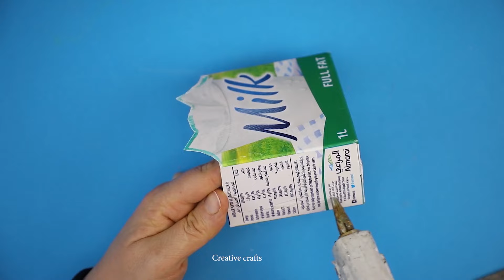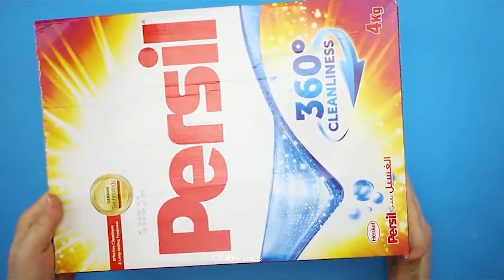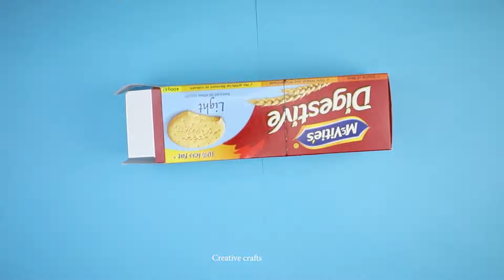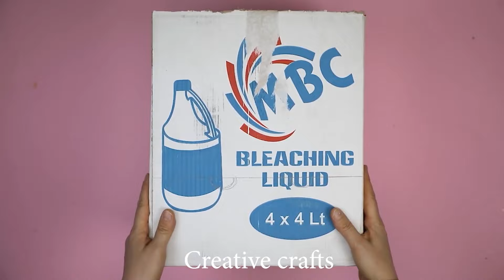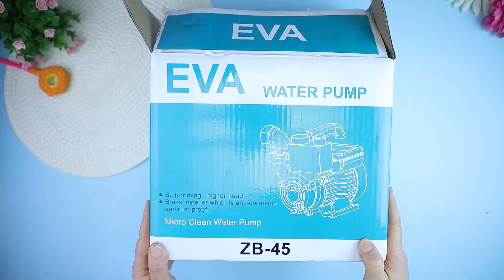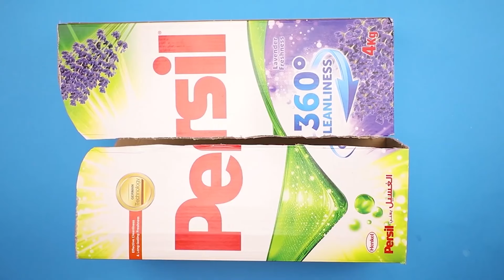Easy DIY School Supplies! Cheap DIY Crafts for Back to School with DIY Lover!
Creative Ideas with( Plastic Bottles, CARDBOARD, TIN CANS, etc )Best Out of Waste - DIY Cute Pen Holder deskorganiser # DIY Pen Holder / Best out of waste

Bright Colors Self-Stick Note Pads
0.7mm Fine Point Pens
Luggage Tags for Suitcases and Backpacks
Desk Writing Pad
LAPGEAR Home Office Lap Desk
Rocketbook Core Reusable Smart Notebook
Amazon Kindle Paperwhite (16 GB)
Ring Spare Parts Kit for Peephole Cam
Writing Note Pad
Pencil Sharpener for Colored Pencils
Money Marker
Weekly & Monthly Planner
Earbuds Bluetooth Headphones